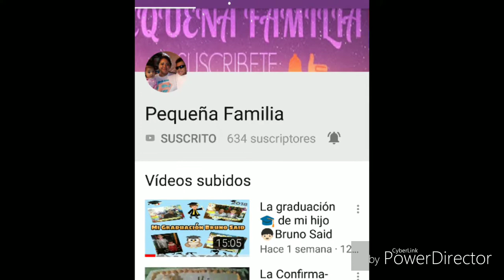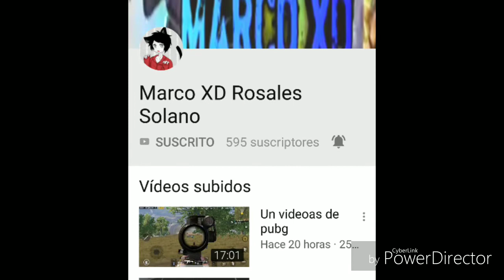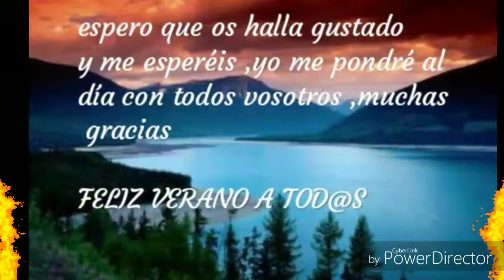Vídeo pequeño para desearos un feliz verano y casitas de amigos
En este video pongo casitas de amigos y deciros que pronto volveré estamos de vacaciones y dónde estoy no hay casi cobertura,a si que no puedo ver casi vuestros video ni subir los míos,pero dentro de poco volveré y me pondré al día con vuestros vídeos ,espero me esperéis y sigáis siendo mis amigos,saludos a todos y feliz verano 😘😘